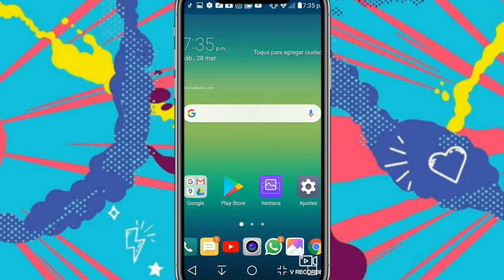Dibujando a Bia y Luna "Soy Luna y Bia" (Isabela Souza y Karol Sevilla) |Dibujo Digital